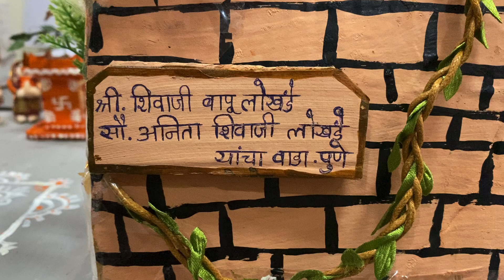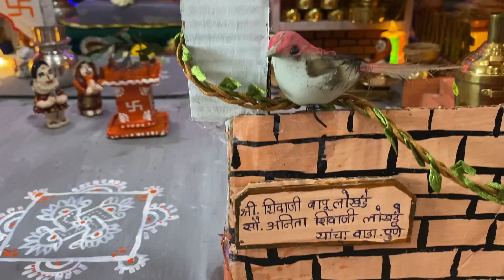Ganpati Decoration Ideas for home 2024 | Village Theme Ganpati Decoration Ideas | गणपतीडेकोरेशन2024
ganpati decoration ideas for home 2024
Ganpati Decoration Ideas For Home Easy | Eco friendly Ganpati decoration
Ganpati background decoration ideas for home,
Eco friendly Ganpati decoration
गणपती डेकोरेशन घरगुती
गणपती डेकोरेशन,
गौरी गणपती डेकोरेशन,
गणपती डेकोरेशन घरगुती नवीन,
gauri ganpati decoration,
गणपती डेकोरेशन घरगुती 2024,
eco-friendly ganpati decoration ideas
eco friendly ganpati decoration ideas for home,
gauri ganpati decoration,
ganpati decoration homemade
ganpati decoration green grass background,
ganpati decoration backdrop ideas,
ganpati puja background decoration,
ganpati decoration wallpaper song,
ganpati simple background decoration,
ganpati theme decoration ideas for home,
ganpati theme decoration,
ganpati bappa flower decoration
ganpati decoration 2024,
ganpati decoration 2024 for home,
ganpati decoration 2024 new ideas at home,
ganpati decoration of fort,
ganpati decoration 2024 theme,
ganpati decoration 2024 tree,
white ganpati decoration,
ganpati decoration society,
ganpati decoration theme new,

Topics cover in this video:
Ganpati background decoration idea at home गणेश पूजन डेकोरेशन,
zero budget ganpati decoration,

घरगुती गणपती डेकोरेशन,
गणपती डेकोरेशन,
गौरी गणपती डेकोरेशन,
गणपती डेकोरेशन घरगुती नवीन 2024,
गणपती डेकोरेशन घरगुती,
गणपती डेकोरेशन नारळ,
गौरी गणपती सजावट